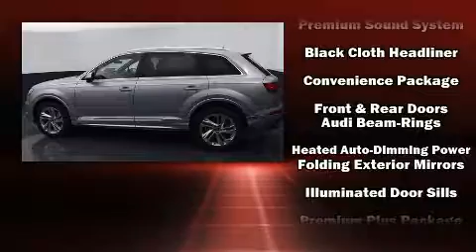2021 Audi Q7 55 Premium Plus in Brooklyn, NY 11220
Audi Brooklyn
665 65th Street

Step into the 2021 Audi Q7. Under the hood you'll find a 6 cylinder engine with more than 300 horsepower, providing a smooth and predictable driving experience. Well tuned suspension and stability control deliver a spirited, yet composed, ride and drive Turbocharger technology provides forced air induction, enhancing performance while preserving fuel economy. A wealth of standard features means that you no longer have to sacrifice. Like leather upholstery, a tachometer, an automatic dimming rear-view mirror, fully automatic headlights, tilt and telescoping steering wheel, a power liftgate, rain sensing wipers, and power front seats. Third row seats expand the maximum passenger capacity to 7. For drivers who enjoy the natural environment, a power moon roof allows an infusion of fresh air. Audio features include an AM/FM radio, and 19 speakers, providing excellent sound throughout the cabin. Audi also prioritized safety and security by including: head curtain airbags, front side impact airbags, traction control, brake assist, a security system, an emergency communication system, and 4 wheel disc brakes with ABS. Our knowledgeable sales staff is available to answer any questions that you might have. They'll work with you to find the right vehicle at a price you can afford. Please don't hesitate to give us a call.